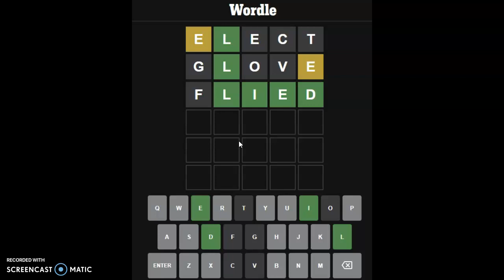I misspelled the word at the bottom by accident... Wordle #123